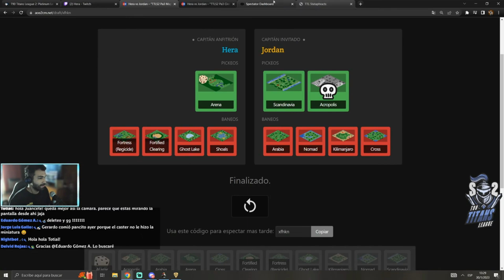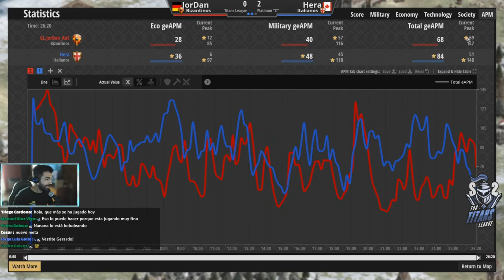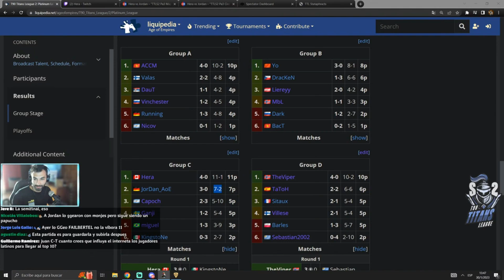😇 HERA INIMPUTABLE | T90 TITANS LEAGUE (HERA VS JORDAN) * SERIES MEMORABLES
Información del evento:

Apoya al canal:

Binance ID: 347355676 [Sin Alerta]